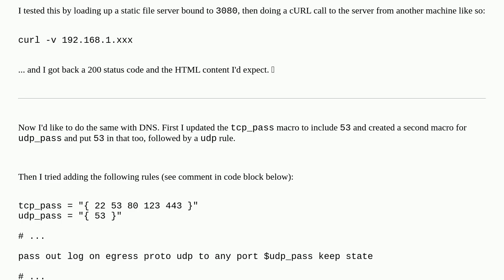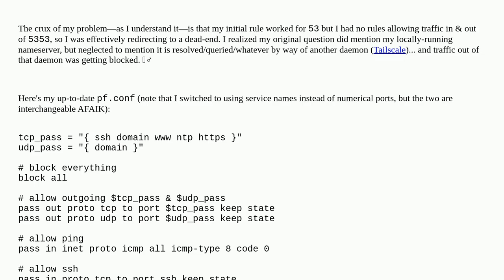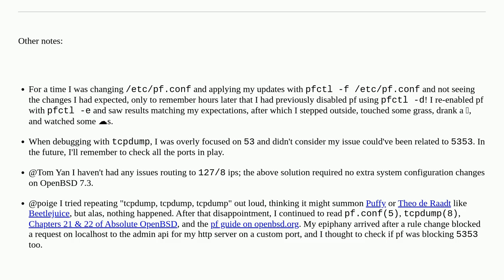Port forward DNS using pf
A special thanks goes out to the awesome community

  pf openbsd domain-name-system